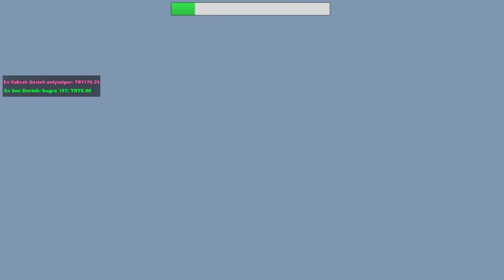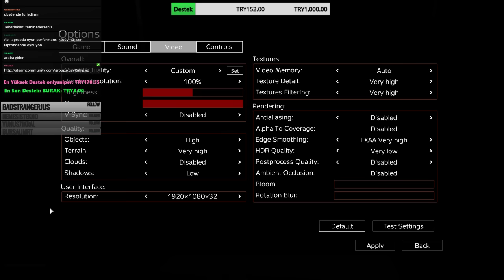DayZ Standalone Türkçe | 0.60 VERSİYONU NASIL OLMUŞ, YORUMLUYORUM #65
DayZ Standalone Türkçe 0.60 güncellemesini sizler için yorumladım iyi seyirler  çok uzun video :D
17:30 da canlı yayın var unutmayın